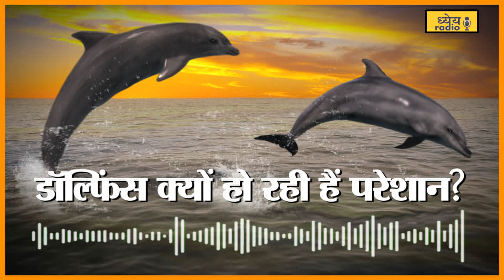PODCAST : Human-made noise makes it harder for dolphins to work together, study says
आप सब ने समुद्र में या वॉटर पार्क में या टीवी पर आ रहे किसी वॉटर शो में अठखेलियां करतीं डॉल्फिंस को ज़रूर देखा होगा। इन डॉल्फिंस को ट्रेनिंग दी जाती है जिससे वो तरह-तरह के करतब दिखाती हैं और दर्शकों का मनोरंजन करती हैं। यूं तो ये बेहद शांत प्रवृत्ति की होती हैं, लेकिन मनुष्यों की विभिन्न गतिविधियों की वजह से कभी-कभी इनके व्यवहार में परिवर्तन देखने को मिलता है। अब आप ये सोच रहे होंगे कि आज डॉलफिन की बात क्यों की जा रही है? ऐसा इसलिए क्योंकि हाल ही में हुए एक रिसर्च के अनुसार समुद्र या विभिन्न जलराशियों में होने वाले ध्वनि प्रदूषण से इन डॉल्फिंस के व्यवहार में परिवर्तन देखने को मिला है। हम मनुष्यों द्वारा विकास के नाम पर फैलाये गए इस प्रदूषण से सभी जीव परेशान हो रहे हैं।

धन्यवाद